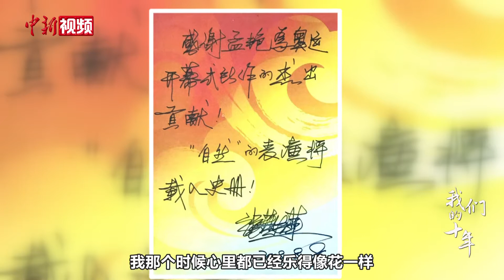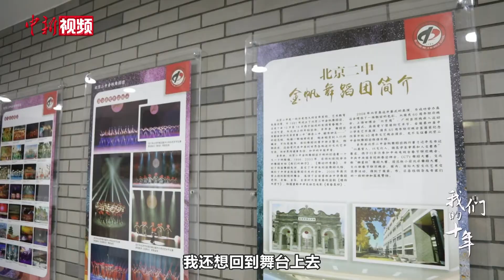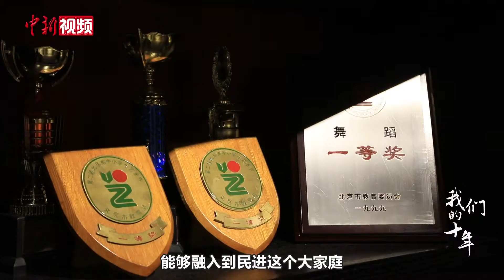【党外人士话复兴】孟艳：从舞者到大型活动导演的非凡十年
毕业于北京舞蹈学院的孟艳是北京二中的一名教师，她也是北京夏奥会和冬奥会两届开幕式的执行导演。十年间，孟艳参与执导了众多大型演出活动，却始终乐在教学事业。她为何放弃演员梦留在校园？北京夏奥会开幕式排练期间她为何“崩溃大哭”？带你揭秘孟艳那些台前幕后的故事。